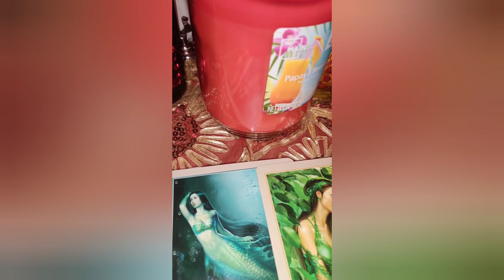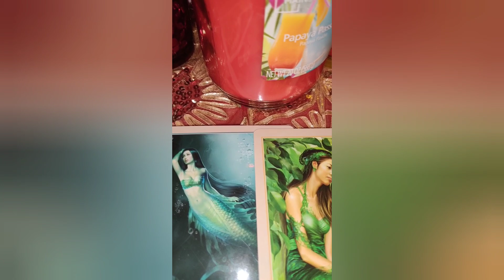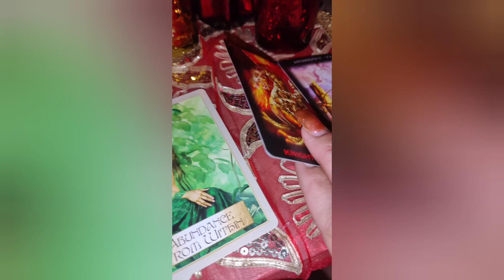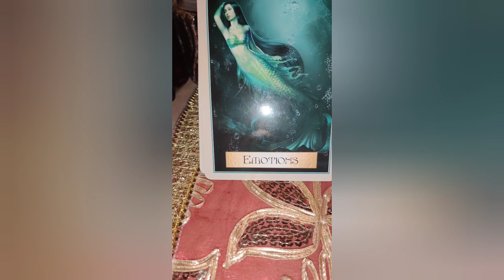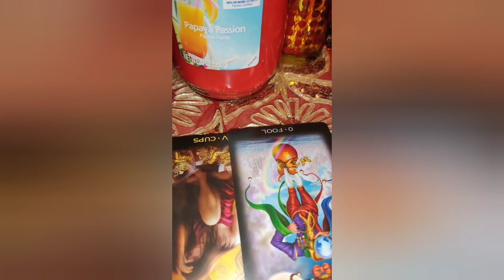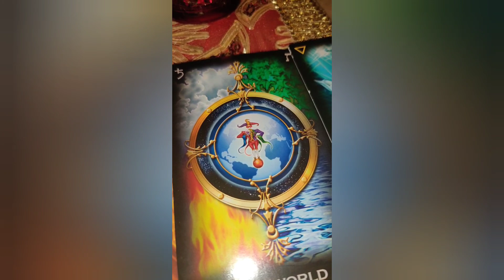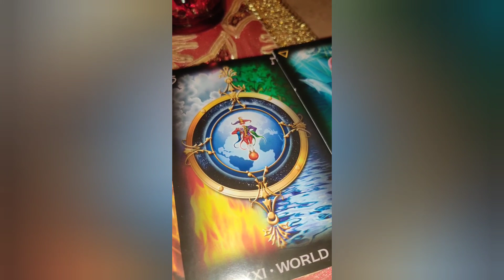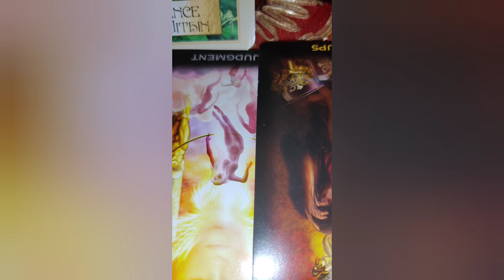18+ Harry & Meghan Spiritual Warfare/ Love❤️Balance⚖️ & Evolution⭕/Twin Flames!🎭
18+ Harry & Meghan Spiritual Warfare/ Love❤️Balance⚖️

✨💜 Ext Version Secrets Revealed $11.11💜✨

💜🔥To Purchase My Book Seeds of Abundance:🔥💜

❤️🔥 AA Michael Attunement:$125🔥 ❤️

Unblocks energy to money, relationships, health & wealth by opening up all chakras so they are working and spinning properly. Mostly used to heal bloodline issues, r

❤️🔥 AA Michael Attunement:$125🔥 ❤️

Unblocks energy to money, relationships, health & wealth by opening up all chakras so they are working and spinning properly. Mostly used to heal bloodline issues, release outdated vows, oaths & soul contracts with the highest integrity of the light. Removes spells from this lifetime and previous incarnations. Heals & repairs past life traumas, seals holes in the soul, recall back all soul fragments, cut cords, removes lower malevolent entities, closes open portals and much more...

🚨🚨 Emergency Readings are $150.00, for 25 minutes with a 48 hour delivery on audio recording. Same day delivery $199.99🚨🚨

🔮I have a special that I'll be offering for the November's Special 11/1-12/1. If you purchase a Past Life Reading at $99.99, you will be able to join the new ASCENSION FB group for $49.99. Otherwise, it's just $99.99 to join the Gifted, not PLR reading is required.

📽️Now offering video Readings 90 mins for $179.99.📽️

🔥New 20 mins General Energy Reading for $50.🔥

💜🔥Love Energy Reading $77.77🔥💜:
Let's you know the current status & situation and the current energy of the relationship, 30 mins on audio.

🌟🌟Now accepting orders for Kick-Karma-In-The-Ass spray. You get a one, 4 oz bottle for $39.99, plus include $9.99 s/h which is $49.98. If you order 2 bottles you save $10. Instead of paying $79.98 plus $9.99 making it 89.97, you only pay $69.99, but s/h is $9.99 making a total of $79.98. It clears negative thoughts patterns, negative entities, negative energy, negative etheric  chords, karma, it also both shields & protects your aura. Works almost instantly after just one pump. You can use at work, in your car. If you're an empath you can spray yourself before & after interacting with people.🌟🌟

Releases energetic attachments, chords, energetic hooks, lower entities, lower thought-forms, implants, karmic-ties & connection s:

Heals bloodline issues, release outdated soul contracts, rewrites new soul contracts with the highest integrity of the light, removes spellwork from this lifetime & previous incarnations. Heals & repairs past life trauma & holes in the soul.

🔥TwinFlames Aurical Reading $125🔥 Reveals your entire blueprint to your whole Twin Flame journey such as Karma, Oaths, Vows & Soul Contracts, it even reveals if you're dealing with a false twin:

💓Wish Registry Amazon 💕: